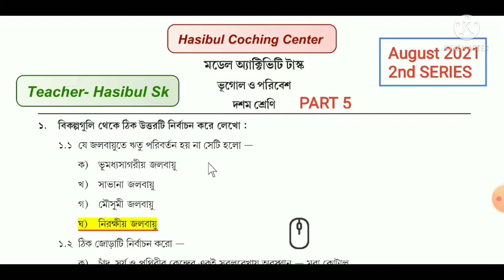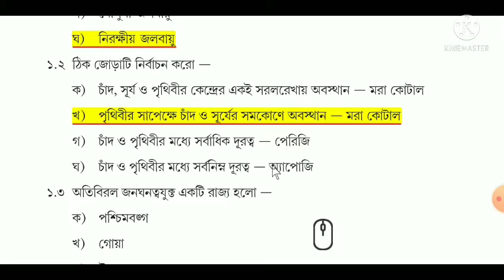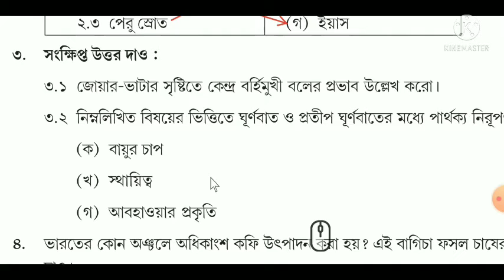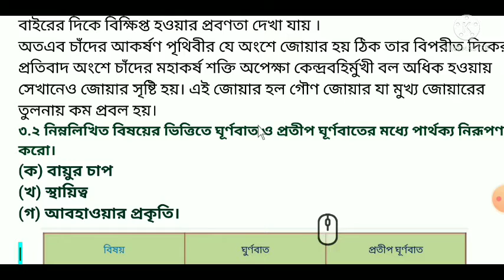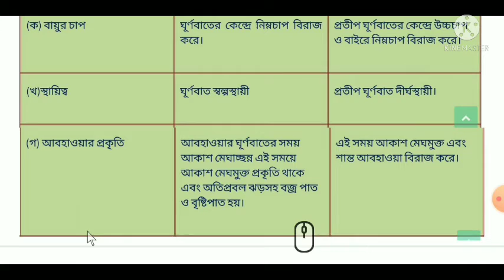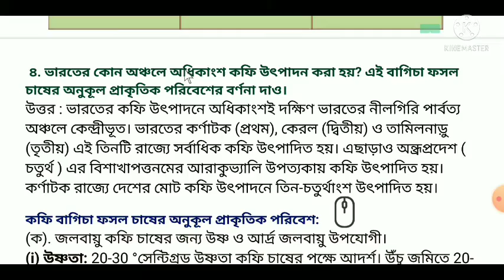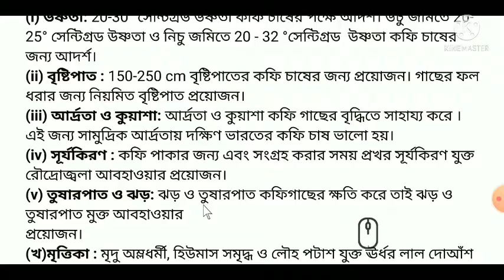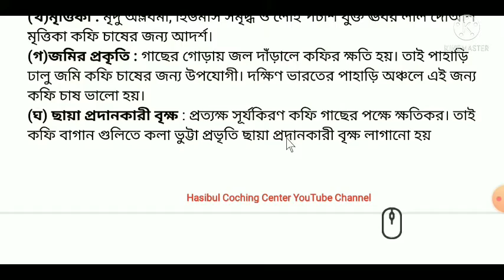Model Activity Task Class 10 Geography (ভুগোল) Part 5 Answer|August 2021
Detailed explanation of what the video is about, including important keywords.

#0:00 Intro
#1:00 First Topic Covered
#3:30 Second Topic Covered
#5:30 Third Topic Covered